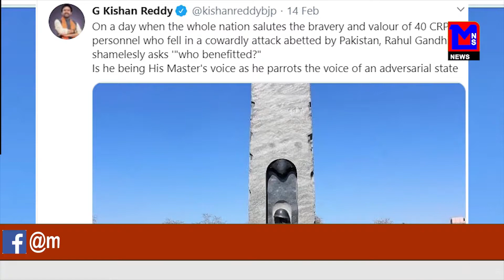गाँधी के टवीट पर भड़के गृह राज्य मंत्री किशन रेड्डी।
MNSNEWSLIVE राहुल गाँधी के टवीट पर भड़के गृह राज्य मंत्री किशन रेड्डी।